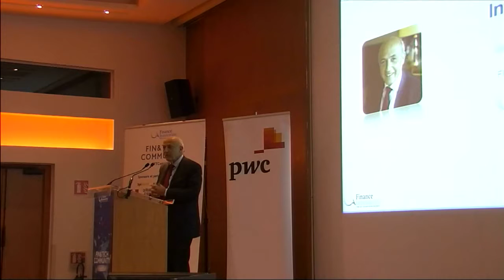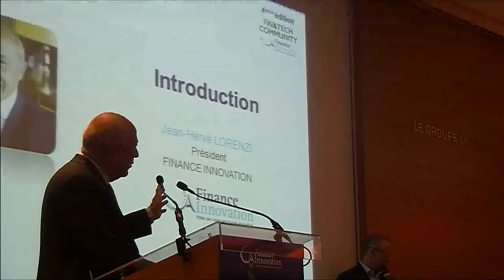Ouverture par Jean-Hervé Lorenzi, Président du Pôle FINANCE INNOVATION